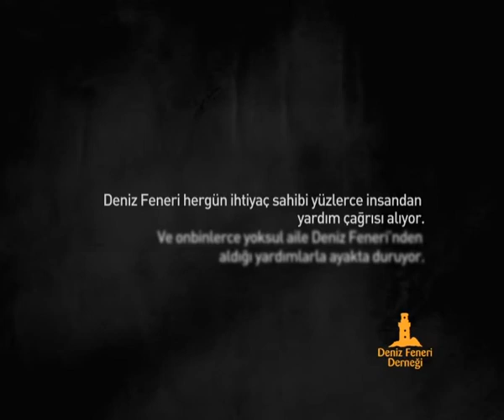Deniz Feneri Derneği Ramazan Ayı Yardım Çağrısı